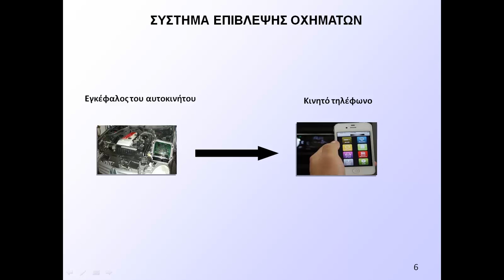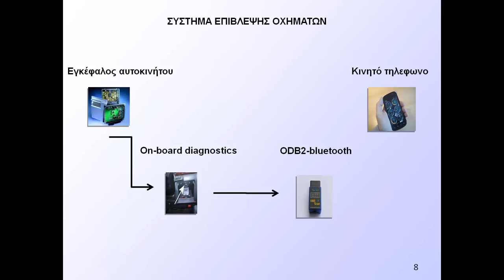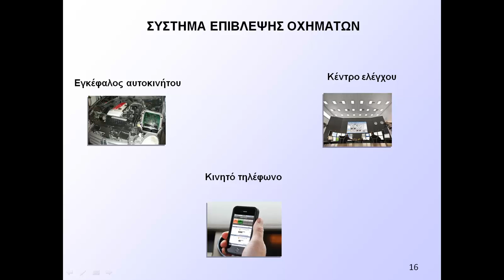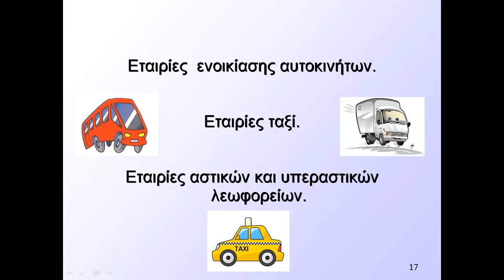ΕΠΙΒΛΕΨΗ ΟΧΗΜΑΤΩΝ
Όπως είναι γνωστό τα σύγχρονα αυτοκίνητα είναι εφοδιασμένα με ηλεκτρονικό εγκέφαλο που ελέγχει την λειτουργία των επί μέρους συστημάτων και διαγιγνώσκει πιθανά προβλήματα. Όπως είναι γνωστό ο εγκέφαλος του αυτοκινήτου επεξεργάζεται ποικίλες πληροφορίες σχετικές με την λειτουργία του αυτοκινήτου όπως οι στροφές του κινητήρα, ποσοστά αέρα και θερμοκρασίες υγρών μηχανής αλλά και πιο εξειδικευμένες ενδείξεις, όπως ενδείξεις βλαβών κινητήρα, κα. Στόχος αυτής της εργασίας είναι η σύνδεση εγκεφάλου και κινητού έτσι ώστε οι πληροφορίες να μεταφέρονται από τον εγκέφαλο στο κινητό. Η σύνδεση θα αποκαθίσταται με διασύνδεση bluetooth [2] στην OBD (On-Board Diagnostics [1]) του εγκεφάλου. Με αυτόν τον τρόπο ο οδηγός εφόσον φέρει το κινητό του θα λαμβάνει πληροφορίες σχετικά με την κατάστασή του αυτοκινήτου αμέσως μόλις ενεργοποιήσει το ηλεκτρικό σύστημα του αυτοκινήτου.
Μια δεύτερη λειτουργία που θα αναπτυχθεί έχει ως στόχο την απομακρυσμένη παρακολούθηση ενός στόλου οχημάτων. Πιο συγκεκριμένα, οι πληροφορίες θα αποστέλλονται από το κινητό σε κέντρο ελέγχου μέσω διαδικτύου. Στο κέντρο ελέγχου θα τρέχει κατάλληλο λογισμικό διαχείρισης των αποστελλόμενων πληροφοριών. Είναι προφανές πως η προτεινόμενη εφαρμογή μπορεί να αξιοποιηθεί από ποικίλες εταιρείες όπως εταιρείες ενοικιάσεως αυτοκινήτων, εταιρείες ταξί, εταιρείες αστικών και υπεραστικών λεωφορείων, κα, ή να χρησιμοποιείται από ιδιώτες που απλώς επιθυμούν να έχουν έγκαιρη και έγκυρη παρακολούθηση της κατάστασης του αυτοκινήτου τους.